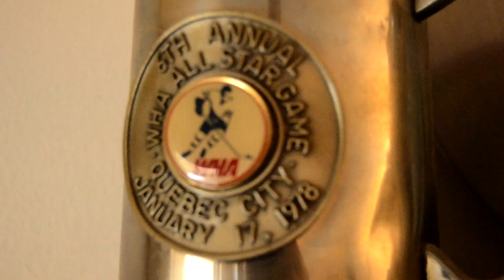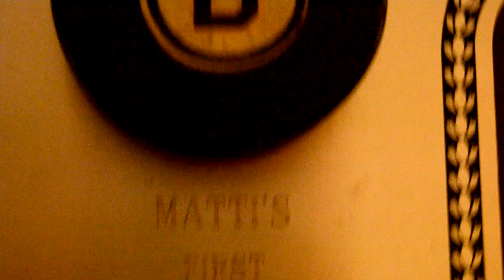Mr.Vedon & Hakin NHL:n suomalaiskatsaus - "Yllätyspistekunkku ja MG:n outo tilasto"